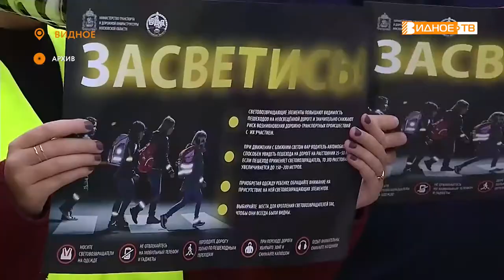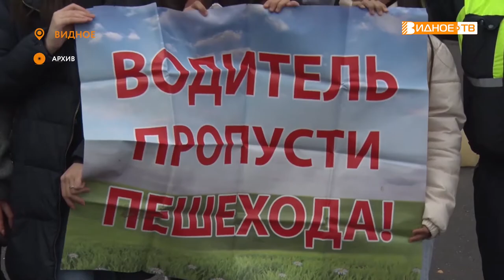ЮНЫЕ ПОМОЩНИКИ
Сотрудники ГИБДД пригласили к себе в гости учеников театральной студии «Каникулы» центра детского творчества «Импульс». Ребята регулярно помогают стражам порядка проводить просветительские акции и рейды на улицах города Видное.